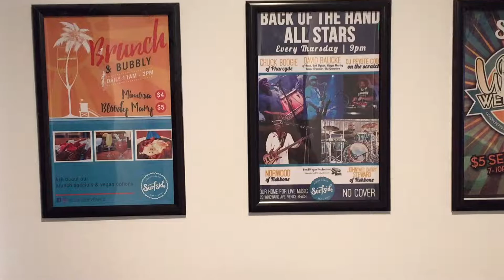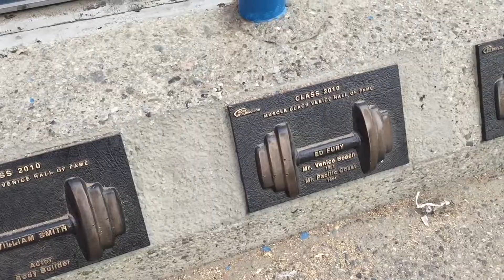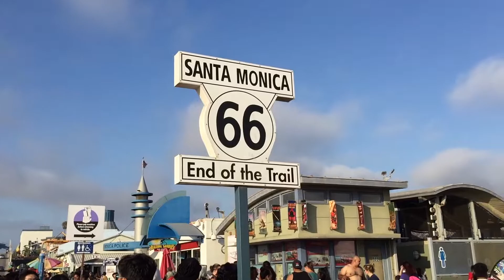SURFING AT VENICE BEACH | USA Vlog#3 | Road to UFC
Hey Guys,
It's me Hugo
And today I was at Venice Beach

und is zum nächsten Mal bei
Road To UFC